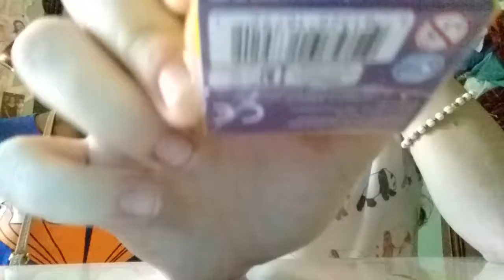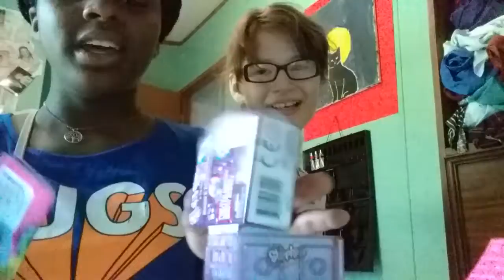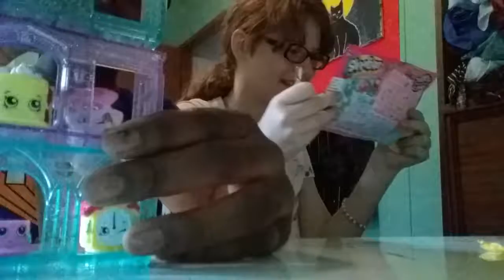More blind bags but joined by kit